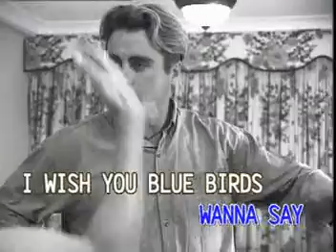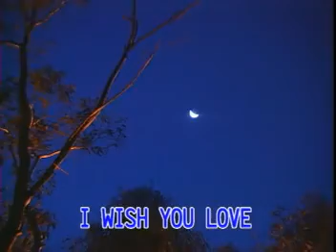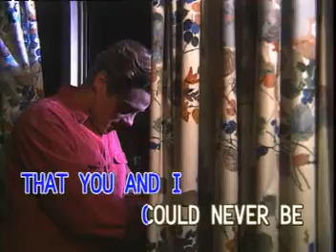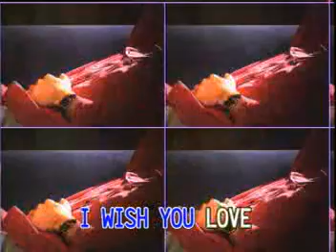JACK JONES VIDEO CD KARAOKE!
TITLE SONG: I WISH YOU L O V E
ARTIST:      IN THE STYLE OF JACK JONES